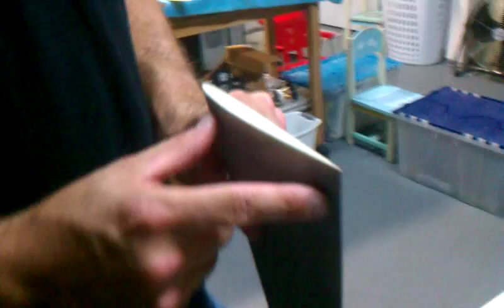Electrolyte: molded wings using expanded foam part 2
Experimenting with expanding foam in the construction of composite wings.